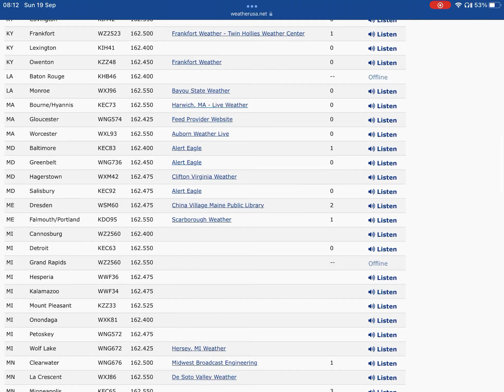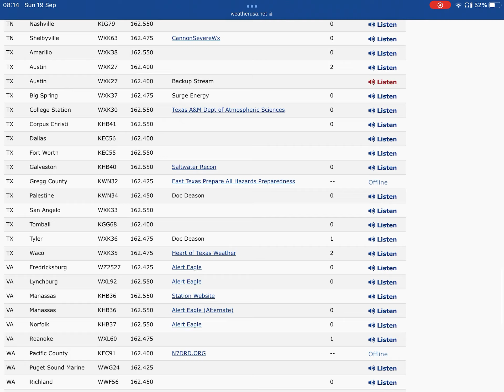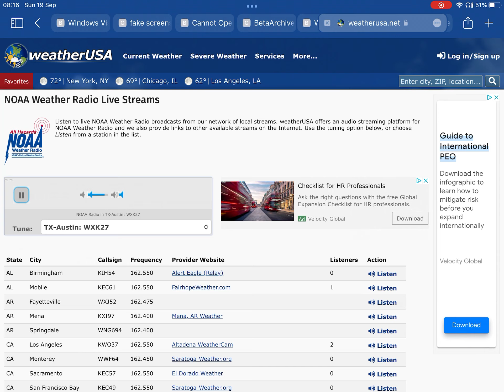NOAA WXK27 Austin TX (backup stream)